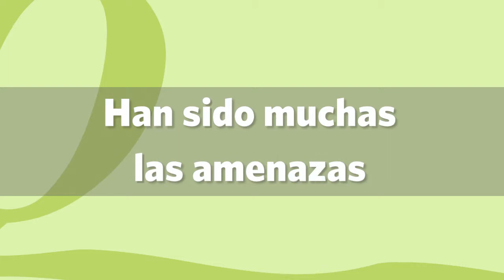Han sido muchas las amenazas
Han sido mucho las amenazas que he recibido, por pedir respeto, y hacernos respetar, porque nuestro patrón es el pueblo, no el gobierno del Estado: José Juan Espinosa Torres, presidente de San Pedro Cholula.